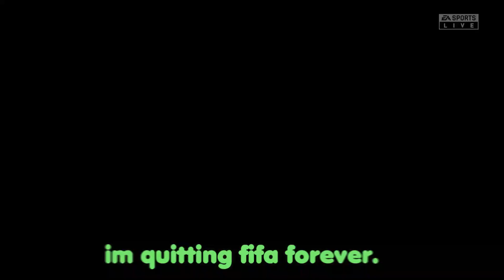Pro FIFA player's last FIFA game?! Zlatan RETIRES?!?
Been a while hope you enjoy!